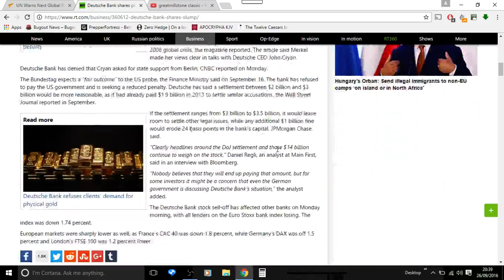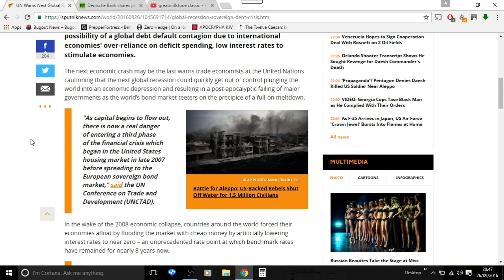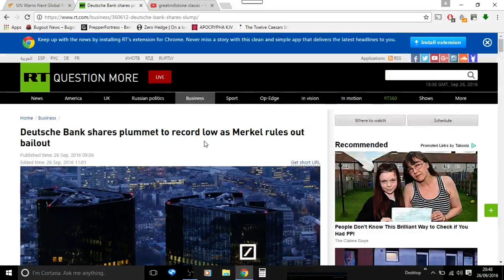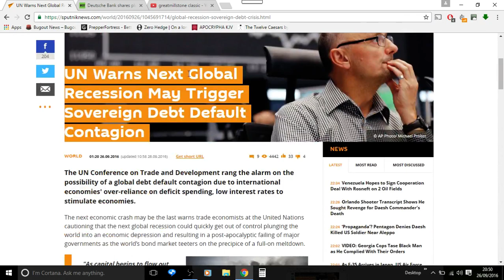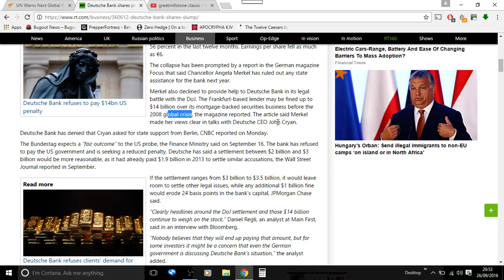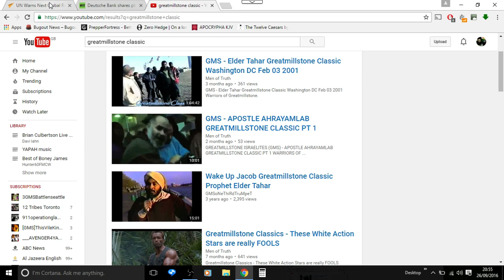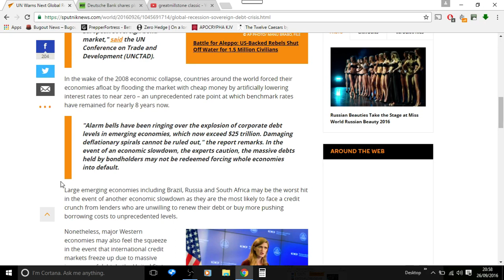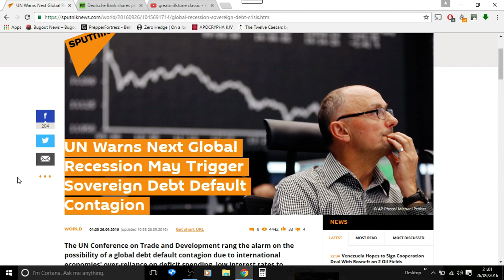UN Warns Next Global Recession, Deutsche Bank shares plummet